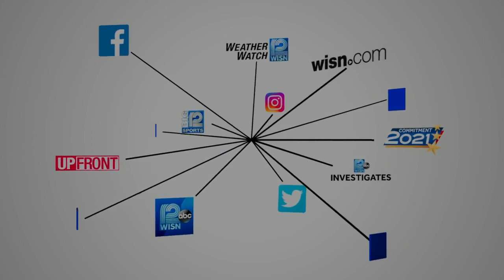Wisconsin senators split on abortion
Wisconsin's Democratic Sen. Tammy Baldwin has co-sponsored a bill that would ensure the right to an abortion.